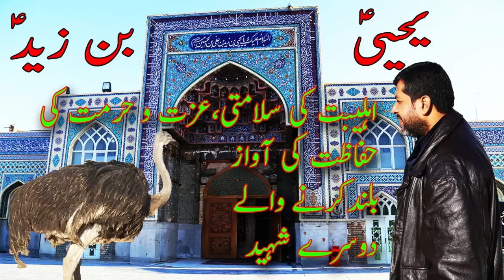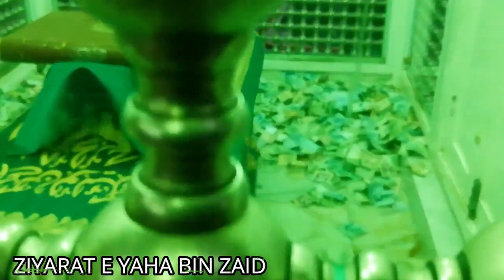YAHA BIN ZAID BIN IMAM SAJJAD (A.S) MIAMI MASHHAD IRAN| HISTORY U DON'T KNOW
Yaḥyā b. Zayd was a grandson of Imam al-Sajjad (a) who fled from Kufa to Khorasan after the martyrdom of his father, Zayd
b. 'Ali (a). He mobilized people of Khorasan to start an uprising against the Umayyad government. His uprising failed,
just like his father's, and he was martyred in Jowzjan in Afghanistan and was buried there. However, some mausoleums are
attributed to him in some Iranian cities such as Gorgan, Sabzevar and Varamin.
Yahya's father was Imam al-Sajjad (a)'s son who started an uprising against the Umayyad government and was martyred.
His mother was Rayta, the daughter of 'Abd Allah b. Muhammad b. Hanafiyya,[1] a virtuous woman from Banu Hashim